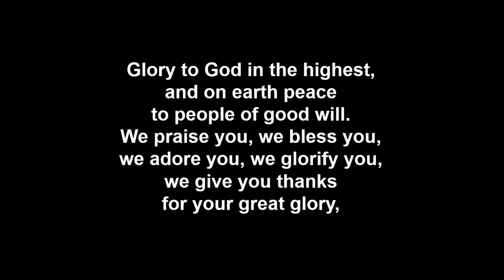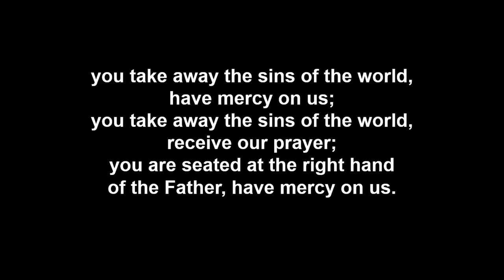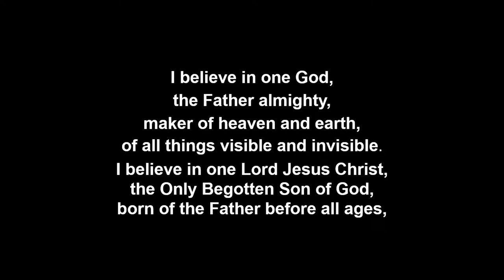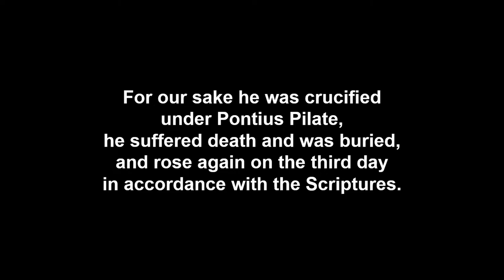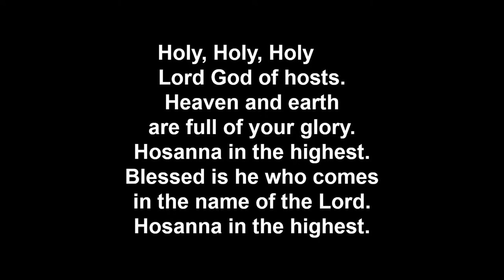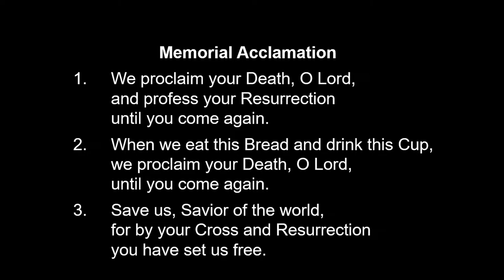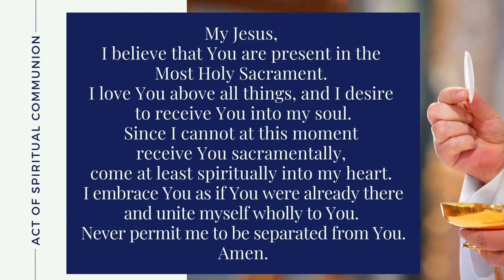Mass at St. Michael Catholic Church Prior Lake, MN - Sep. 9, 2023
Sunday Giving: There are 3 easy ways to give weekly:

MAIL: If you normally place your envelopes in the baskets at church, you can drop them in the mail. The envelopes are pre-paid,  no stamps needed!

COPYRIGHT:
“Your Love is Moving” by Audrey Assad | Christy Nockels. CCLI Song # 6249070. Used with permission. CCLI Streaming license 20147085.

“By Our Love” by Christy Nockels. Used with permission. CCLI Reprint License 3192689. CCLI Streaming license 20147085.